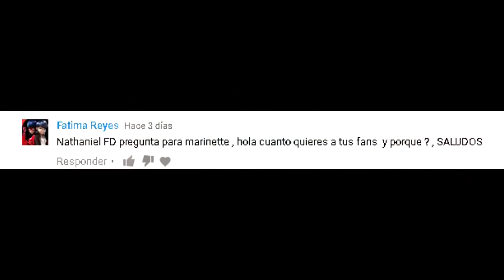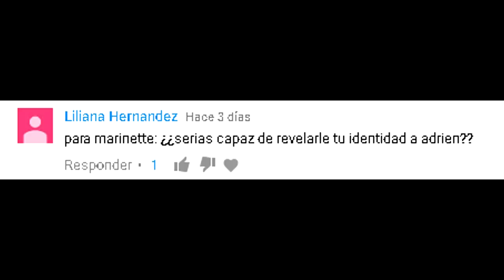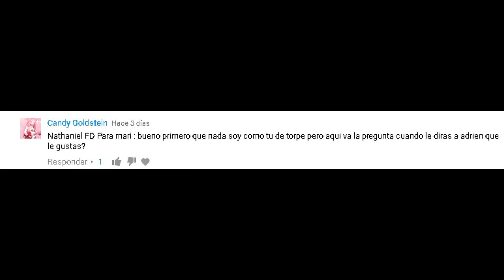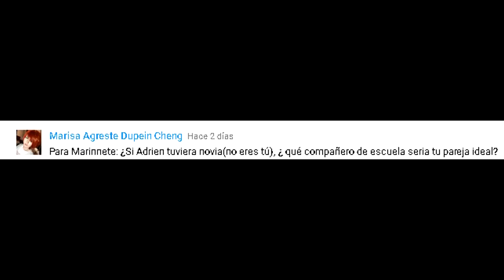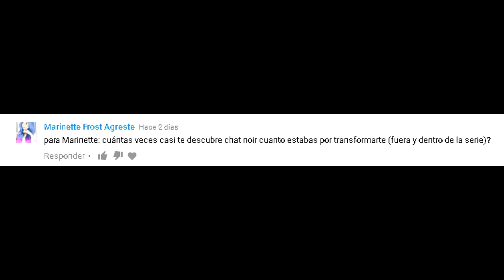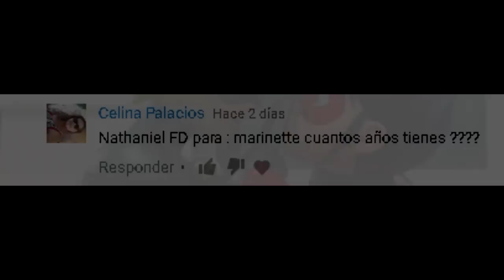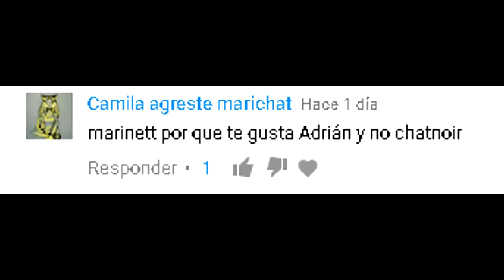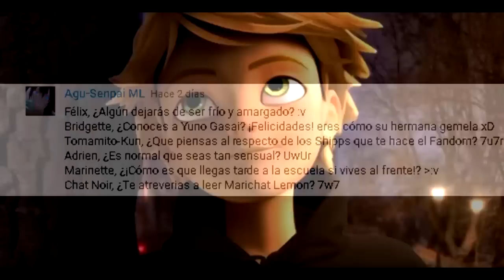¡MARINETTE CONTESTANDO PREGUNTAS! #1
Primer vídeo de la nueva sección, el próximo  en aparecer USTEDES LO ELIGEN: FELIX Y BRIDGETTE O NATHANIEL?

Recuerda, deja tu pregunta en los comentarios, especificando a qué personaje va dirigida.